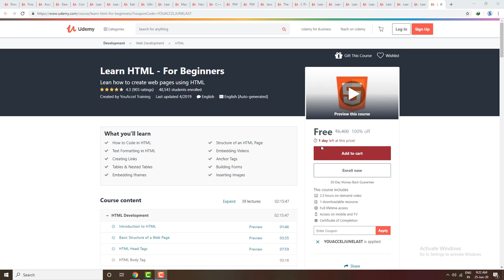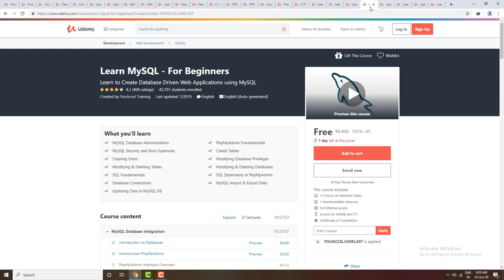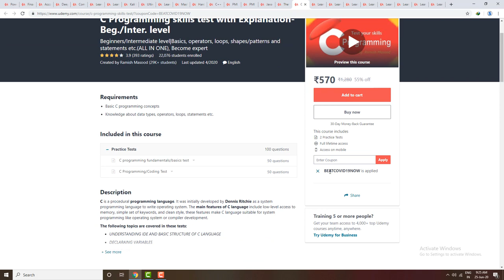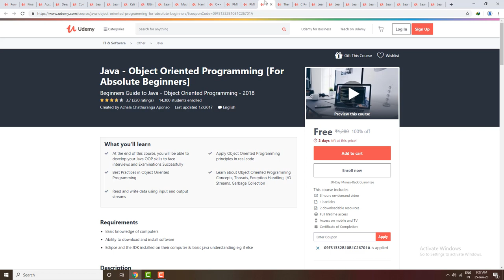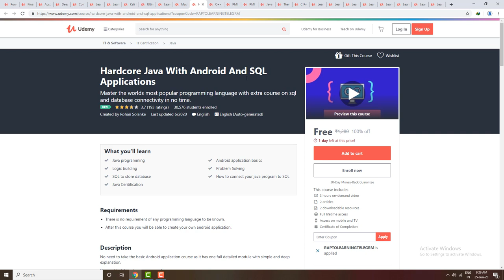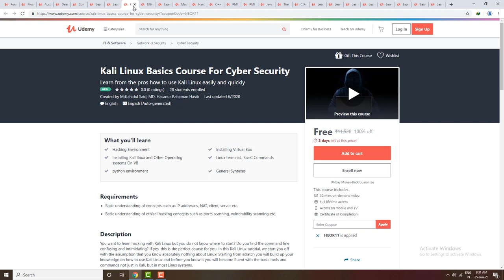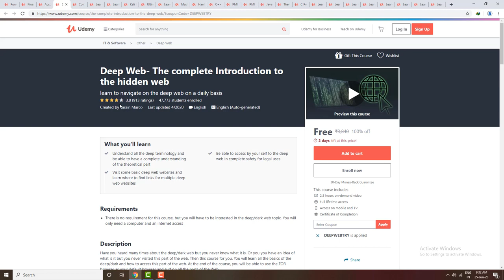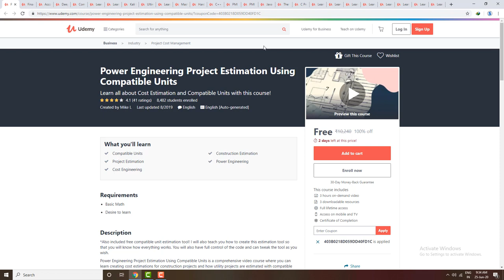Udemy Most Wanted Courses Free Now | Free Certificates | Skills Matter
Free Udemy Courses with Certificates